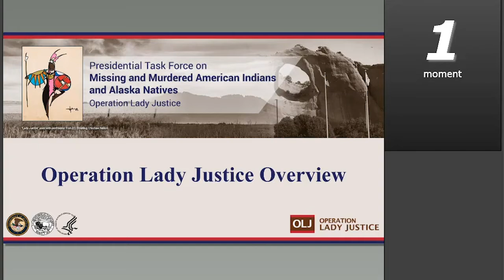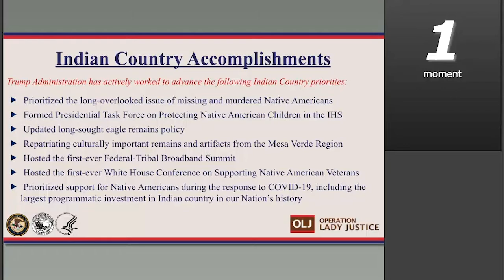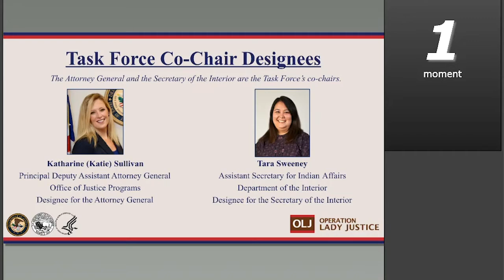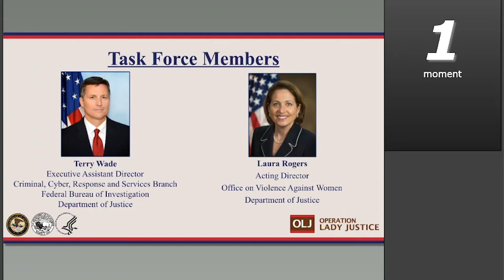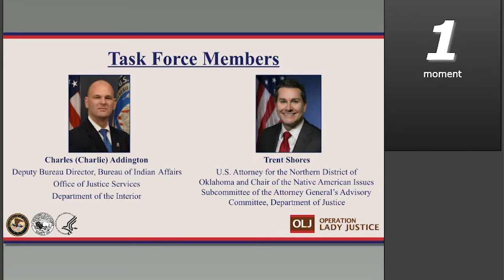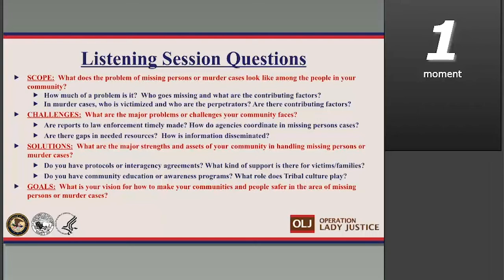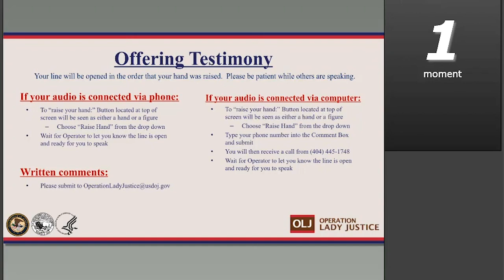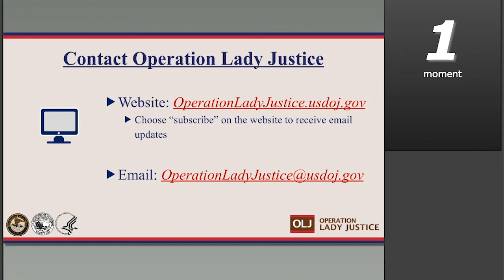Operation Lady Justice: S Plains, Southwest, Western, Rocky Mtn & E Oklahoma Regions Webinar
Operation Lady Justice, the Trump administration’s initiative to address missing and murdered American Indians and Alaska Natives, holds a webinar for tribes in the Southern Plains, Southwest, Western, Rocky Mountain and Eastern Oklahoma Region of the Bureau of Indian Affairs on May 29, 2020.